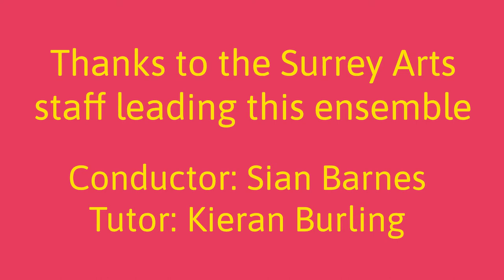North East Surrey Junior Strings - Big Dipper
North East Surrey Junior Strings ensemble perform this virtual online concert of "Big Dipper' by composer Thomas Gregory.